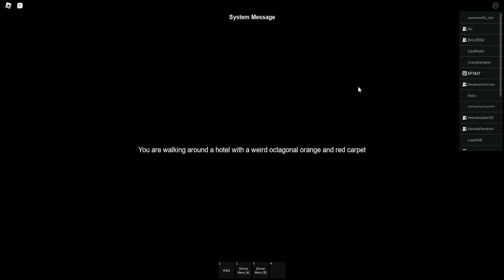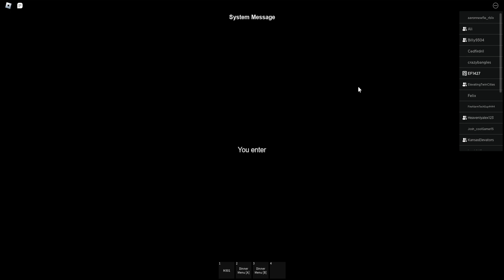Sleeping in Morey Tower Silver Suite M301 @ GFPH